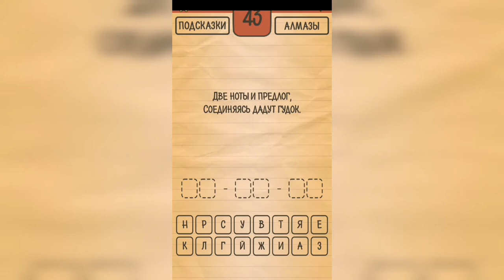Загадки Ребусы Шарады / Шарады / Уровень 43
Как пройти Загадки Ребусы Шарады, ответы, решение раздел Шарады Уровень 43 Две ноты и предлог, соединяясь дадут гудок.

Привет, ребята!